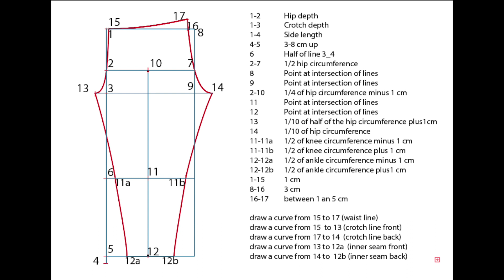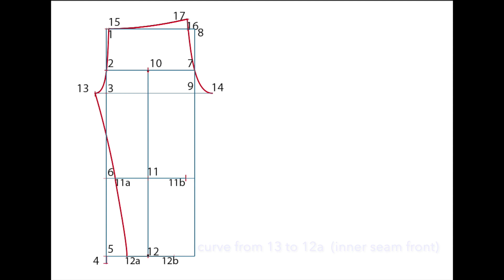How to make a leggings pattern ｜Jak zrobić wykrój legginsów｜VeNove ｜LeggingsPattern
A short step-by-step tutorial on making a leggings pattern.

Content:
1. Measurements 0:04
2. Instruction 0:09
3. Variations 1:31